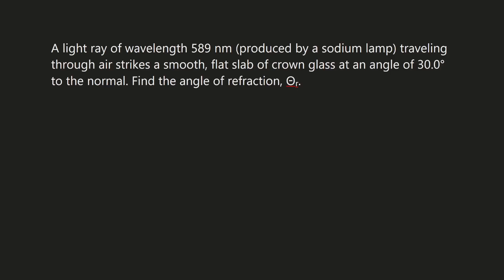Physics Problem Solver - Refraction - Solving Index of Refraction and Snell's Law Problems 1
A light ray of wavelength 589 nm (produced by a sodium lamp) traveling through air strikes a smooth, flat slab of crown glass at an angle of 30.0° to the normal. Find the angle of refraction, Θr.